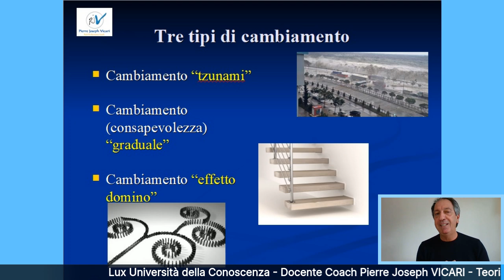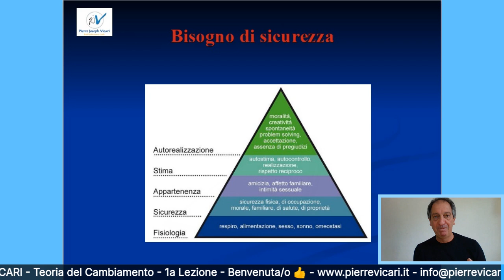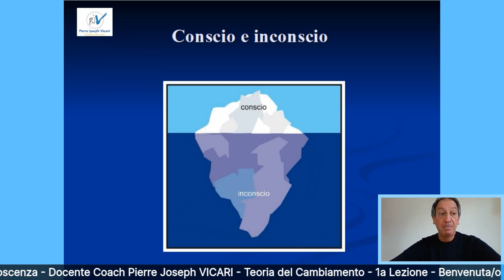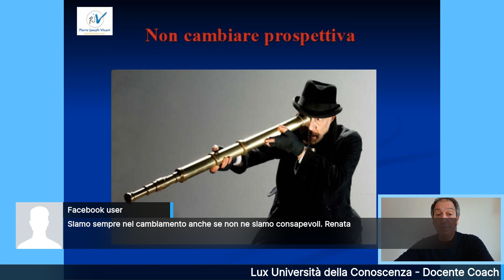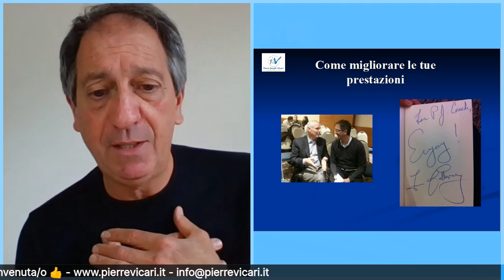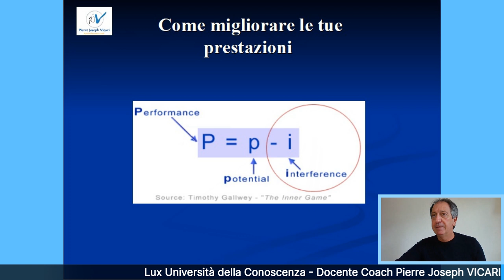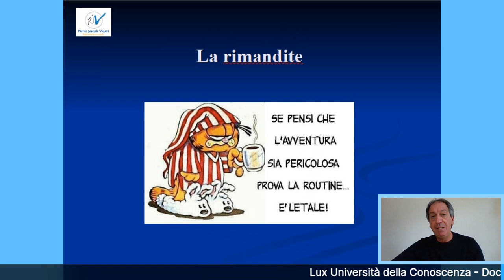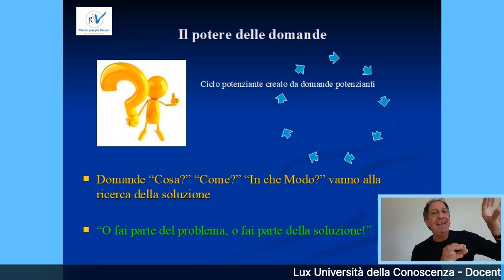Pierre Joseph Vicari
"i freni al cambiamento" live riproposta di Pierre Joseph Vicari